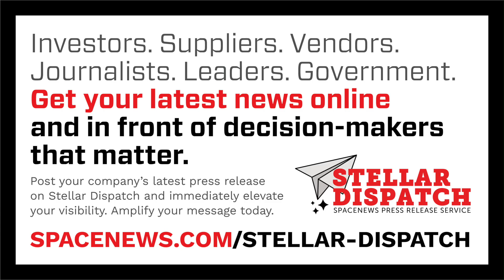Sean Duffy's First Full Day at NASA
Here are today's stories in SpaceNews First Up for July 17, 2025.

- With its acquisition of Intelsat complete, SES plans to scale up a constellation of medium Earth orbit (MEO) communications satellites
- A week after being named NASA’s acting administrator, Sean Duffy is now starting to get to work at the agency
- The U.S. Space Force released new guidelines for how it will allocate finite launch infrastructure and range resources as commercial demand surges
- A longtime adviser on space issues says he is concerned about changes to advisory committees by the Trump administration
- Solar energy startup Solestial won a $1.2 million Space Force contract to develop novel arrays for small satellites
- The White House has nominated a new vice chief of the Space Force
- The nominee to lead space policy in the Defense Department has advocated for combining the National Reconnaissance Office with the Space Force’s Space Systems Command
- Intuitive Machines plans to expand its Houston headquarters
- South Korea has added a lunar base and a Mars lander to its long-term space exploration plans
- A large Martian meteorite was auctioned off at a slightly higher price than expected